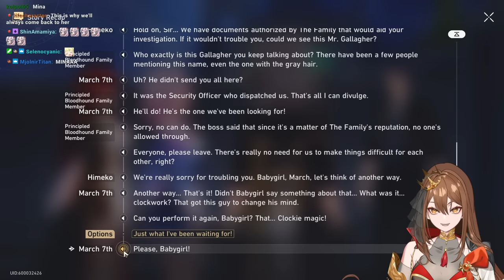SUNDAY IS SUS?! Penacony 2.1 Story Quest Part 1 REACTION | Honkai: Star Rail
I JUST KNOW THINGS ARE ABOUT TO GET SO INTENSE